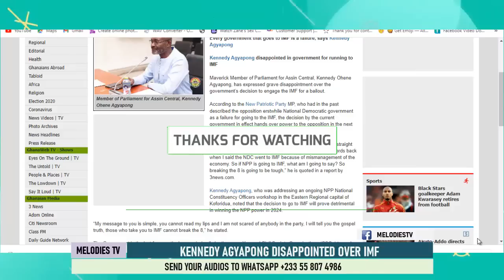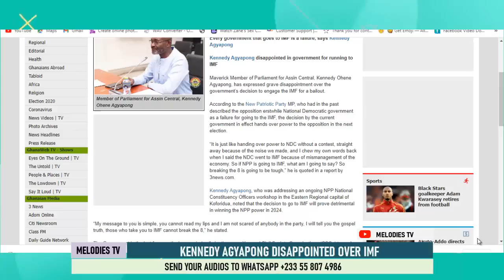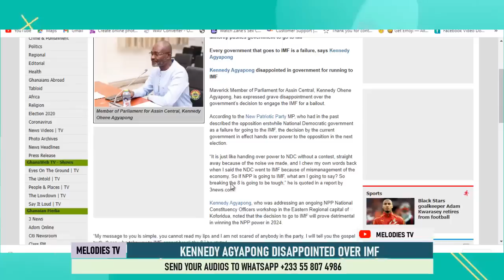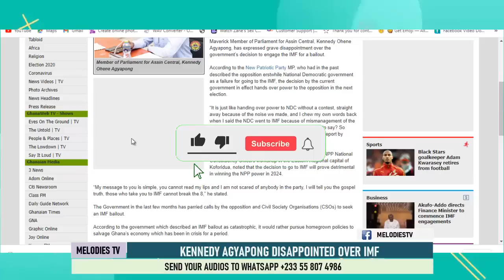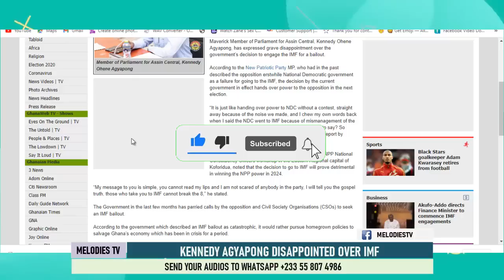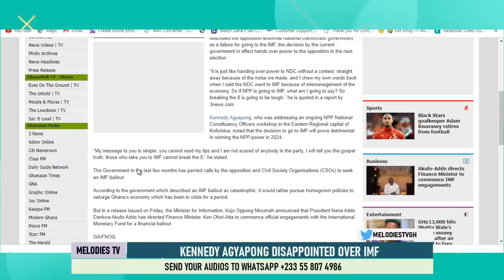Kennedy Agyapong finally tells Akufo Addo the truth about going to the IMF, You've DISAPPOINTED me